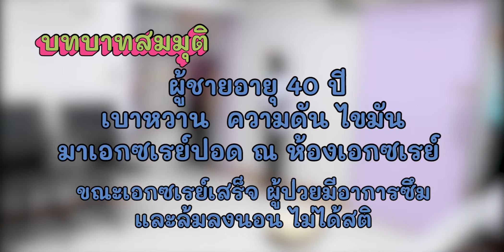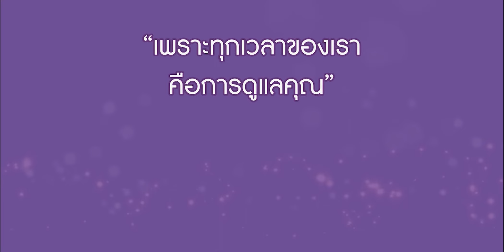EP6 : เหตุการณ์จำลองการช่วยฟื้นคืนชีวิต (CPR) รพ.ศูนย์การแพทย์ ม.วลัยลักษณ์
เหตุการณ์จำลองการช่วยฟื้นคืนชีวิต  (CPR)
โรงพยาบาลศูนย์การแพทย์มหาวิทยาลัยวลัยลักษณ์ ดูน้อยลง